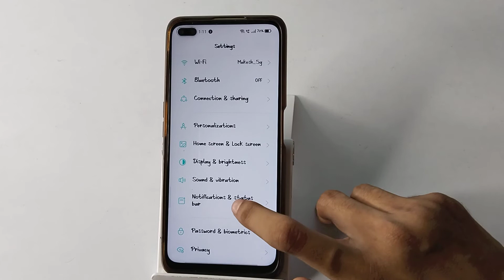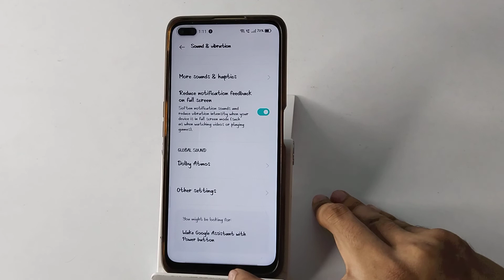How to change notification sound in Realmi X3